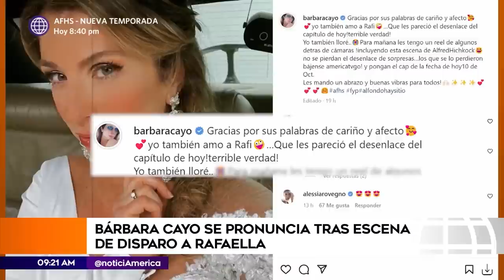Bárbara Cayo se pronuncia tras tragedia de Rafaela | América Espectáculos (HOY)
¡ADIÓS RAFA! 😭🥺
Bárbara Cayo se refirió a la trágica boda que tuvo Rafaela con Pepe y compartió el detrás de cámaras de las escenas de ese día.❤️

Juntémonos Más.